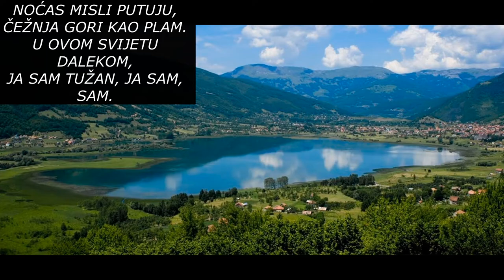MUSTAFA DREŠEVIĆ - CRNA GORO, NAJLJEPŠA (TEKST)